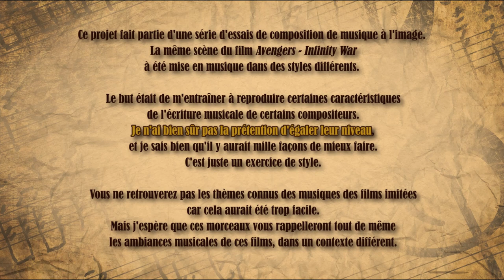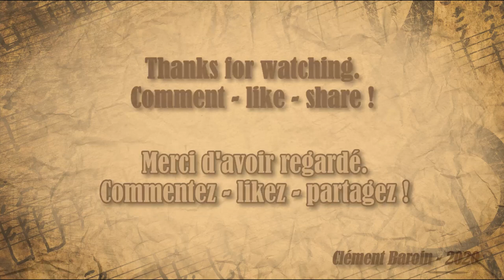Si Avengers avait été composé comme... Dragons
Huit ans de Partoche ! Pour fêter ça, je me suis lancé dans un projet ambitieux : Composer la musique d'une même scène de six manières différentes, en imitant les styles de plusieurs compositeurs :

Les thèmes de ces sagas ne seront pas utilisées, mais j'ai essayé d'imiter les procédés musicaux chers à ces compositeurs (harmonie, rythmes, orchestration...)
Comparez les six versions pour évaluer le résultat.

-Est-ce que le défi est réussi ?
-Est-ce que la musique accompagne bien l'image ?
-Est-ce que vous aimez les morceaux ?

J'attend les commentaires !
Bisous !

00:00 : Intro
00:30 : Musique